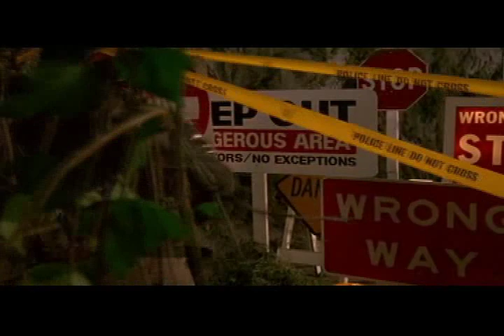Weird al yankovic - Indiana Jones Intro UHF (HQ)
This is the intro of the movie made by Weird al yankovic...the part with Indiana Jones :D